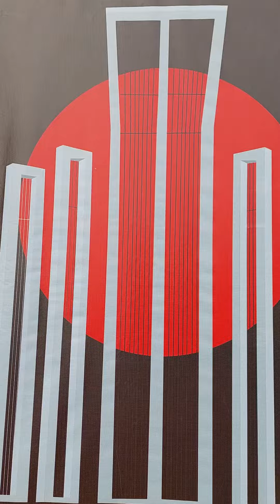আমার ভাইয়ের রক্তে রাঙানো একুশে ফেব্রুয়ারি। আমি কি ভুলিতে পারি! | রামকৃষ্ণ মিশন উচ্চ বিদ্যালয় ঢাকা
আমার ভাইয়ের রক্তে রাঙানো একুশে ফেব্রুয়ারি।
আমি কি ভুলিতে পারি! |
রামকৃষ্ণ মিশন উচ্চ বিদ্যালয় ঢাকা